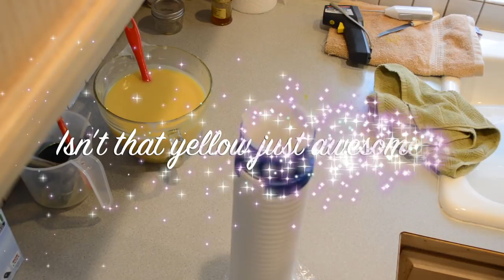LEMON VERBENA ROUND SOAP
I LOVE LOVE LOVE anything LEMON. Lemon baked goods, lemon pies, lemony-yellow dahlias in my backyard, fresh juice of a lemon slice on fish-n-chips,  lemon cleaning products. . .you get the idea.  There is something so yummy, happy, clean, and uplifting about LEMONS :)

This is just a shorty of a video as it's a one color pour, but hey, I made the soap and it smells fantastic!  I need to restock it already as it's almost sold out.

Thank you all, near and far for watching!